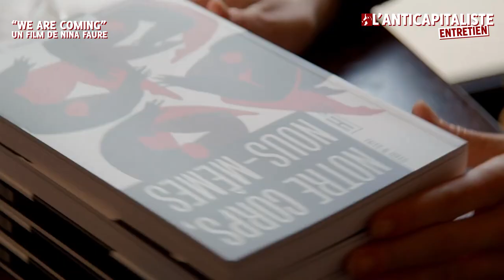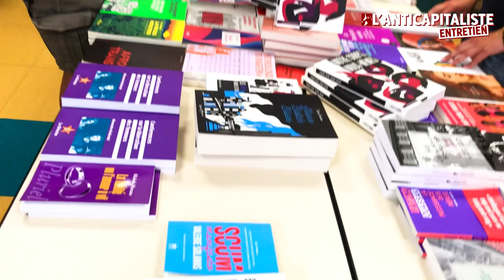COMMENT ABOLIR LE PATRIARCAT ? Entretien avec NINA FAURE